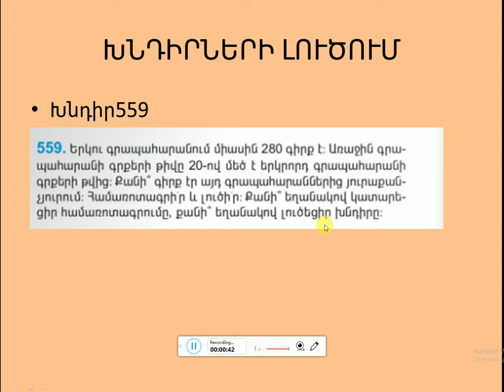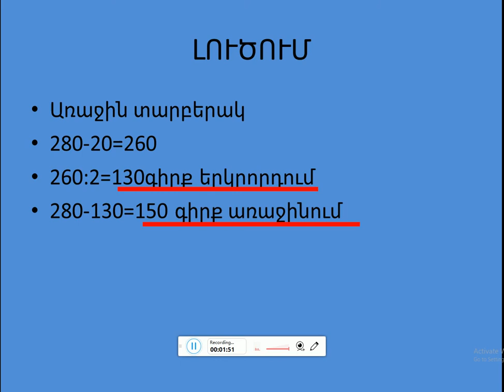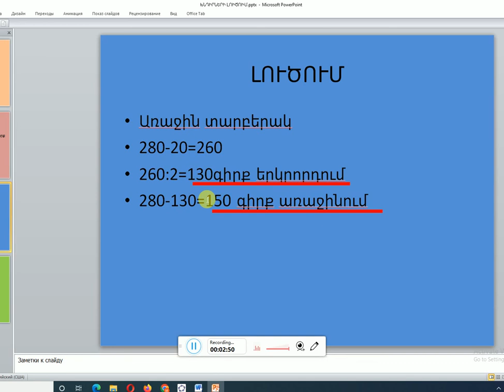Մաթեմատիկա4 խնդիրների լուծում 559